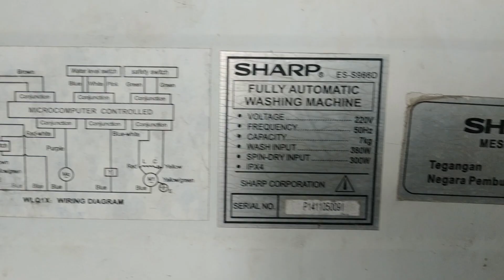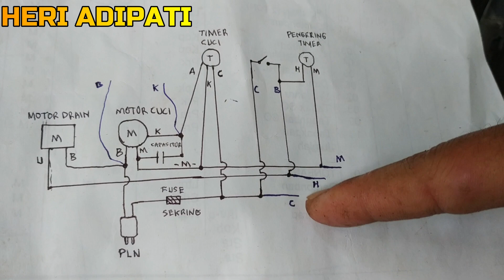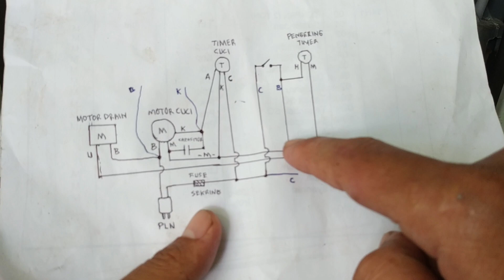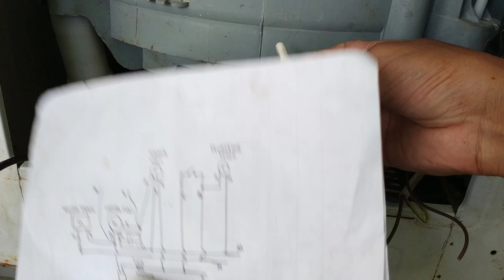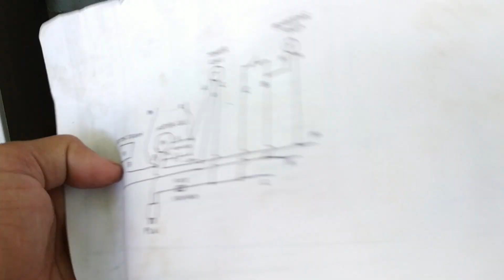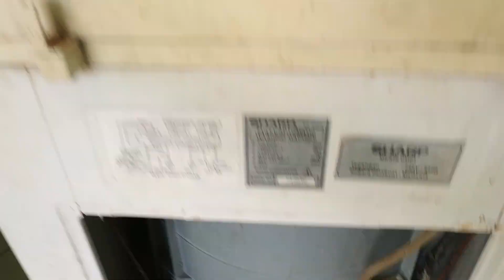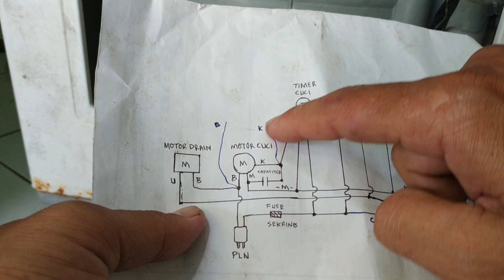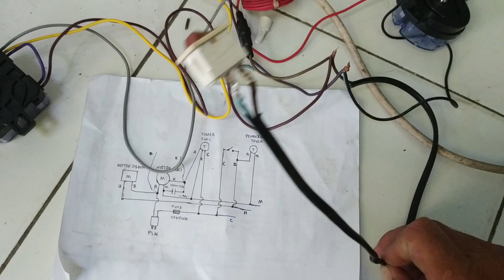Semua Merk Merubah Mesin Cuci Otomatis Jadi Manual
Assalamualaikum wr'wb puji syukur kepada Alloh swt bahwasannya kita bisa menonton video ini.
Mengecek mesin cuci otomatis dengan timer untuk menghidupkannya apabila modul dalam keadaan eror sekaligus bisa merubah mesin cuci otomatis menjadi manual semua merk seperti Sharp, LG,Samsung, Panasonic,Sanken,Midea, Polytron,Toshiba,sanyo dan skema nya, mesin cuci front loading rubah manual, modifikasi mesin cuci otomatis jadi manual
berikut bahan-bahan:
1. Timer pencuci 3 kabel
2. Timer pengering
3. Saklar dispenser
 terima kasih banyak atas kunjungan anda semoga bermanfaat
Bisa menonton juga: